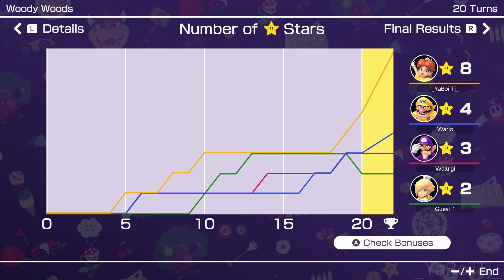Mario Party Superstars [Offline] [2 Players] [12-29-23] [III]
Game: Mario Party Superstars
Developer: NDcube
Publisher: Nintendo
Series: Mario Party
Platform: Nintendo Switch
Release: October 29th, 2021